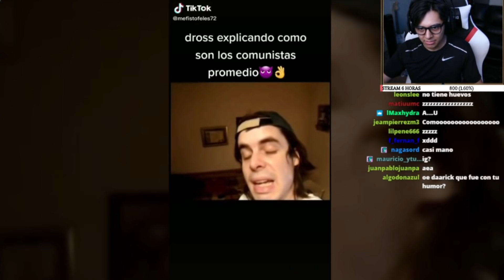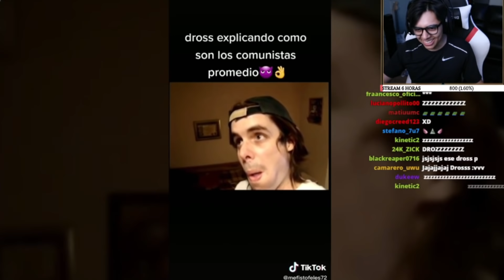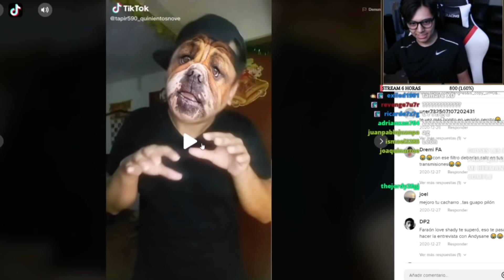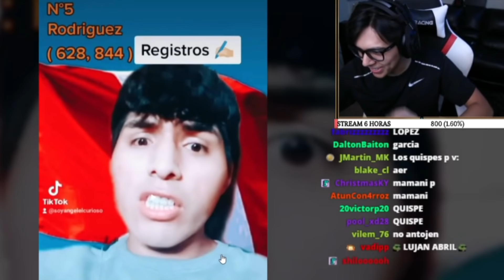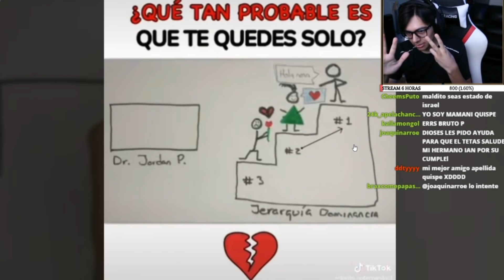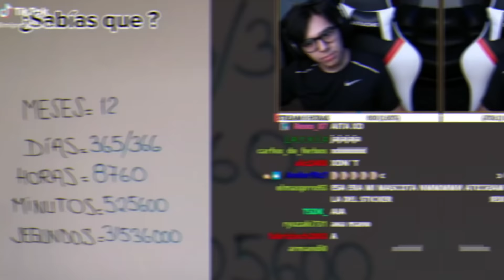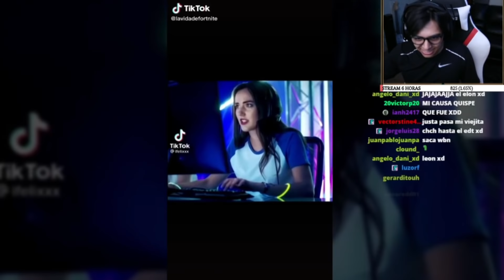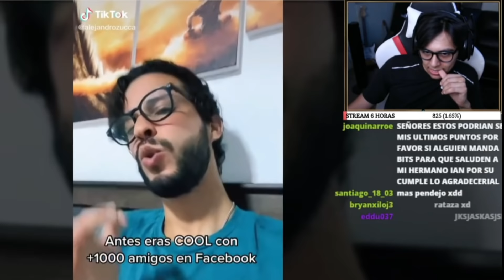APELLIDOS MAS COMUNES DEL PERÚ 🤔 TÓXICOS EN DOTA2 🤣 ANIME MALPENSADO 😳🔞 REACCIONANDO A TIKTOKS